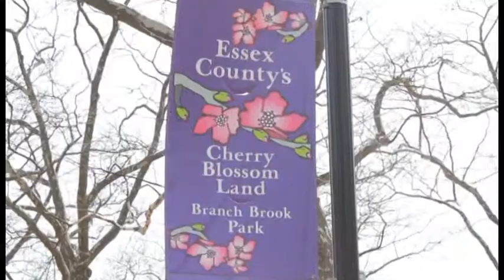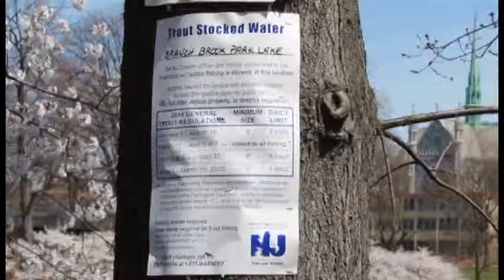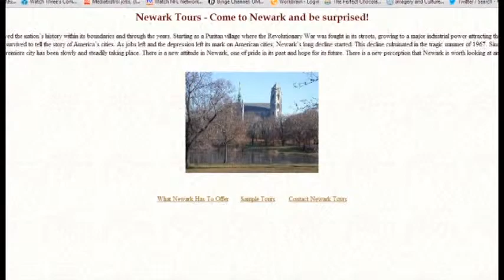A Look at Forest Hill, NJ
All things Newark debut, A look at Forest Hill